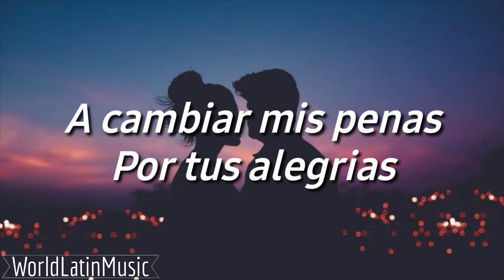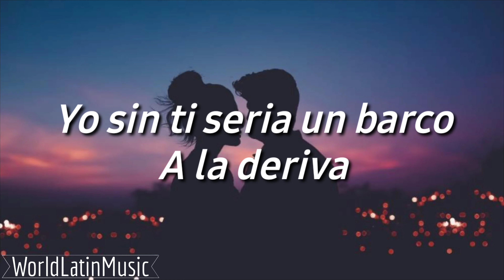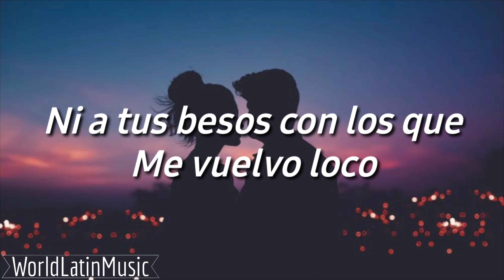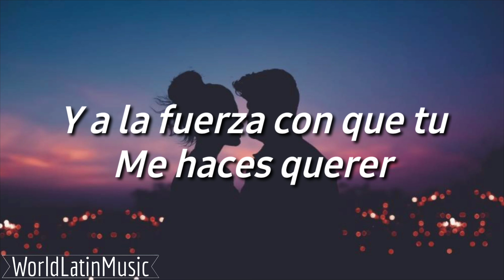No Renunciaré - Alci Acostá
Muchas Gracias